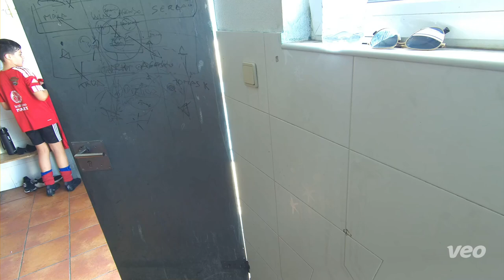AD Almada vitoria 3:2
Descobrimos os novos talentos de futebol portugues, na Europa e Africa. Somos uma equipa de observadores em Portugal, na Europa e na Africa. A Nova Liga possui uma rede global de contactos de forma a descobrir os novos talentos mundiais.